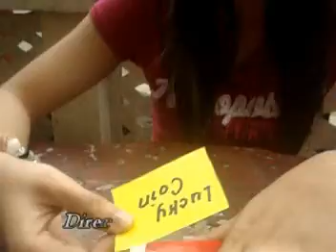ANGPAO Love Story Part 1